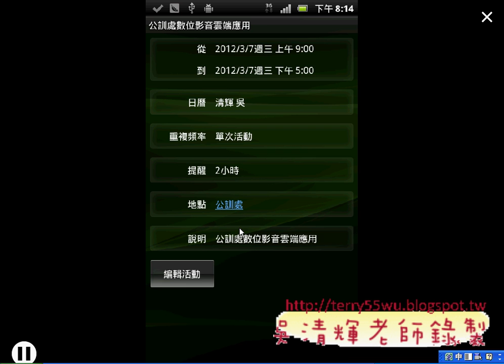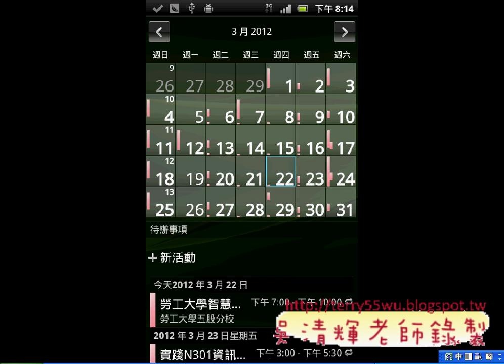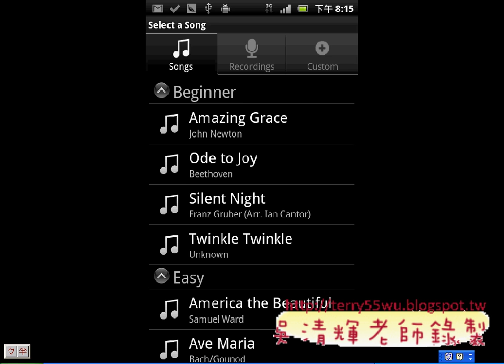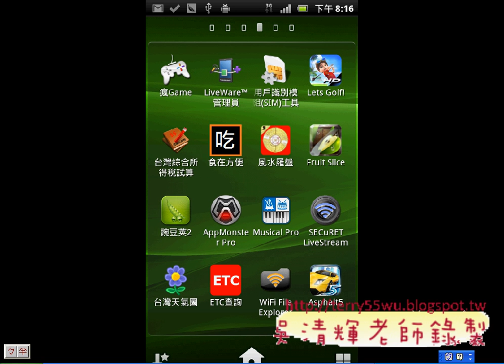02_常用APP介紹(ANDROID入門教學 吳老師提供)